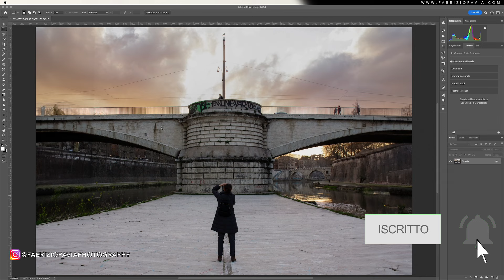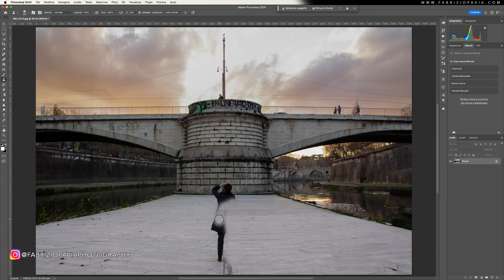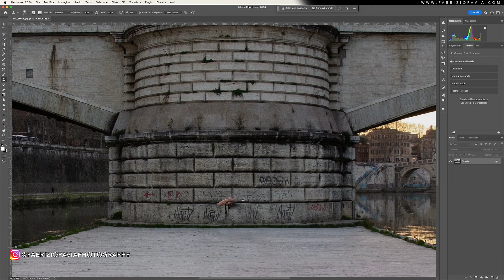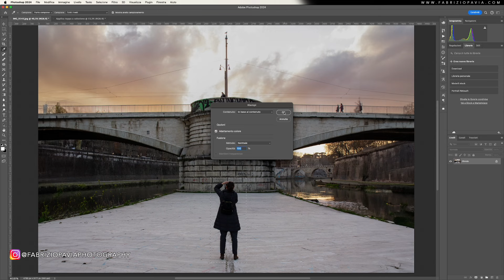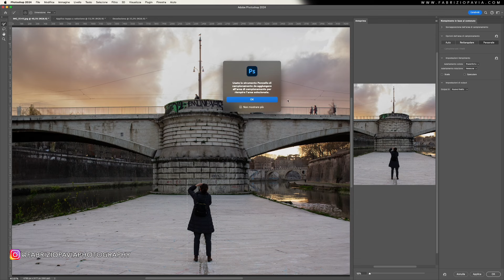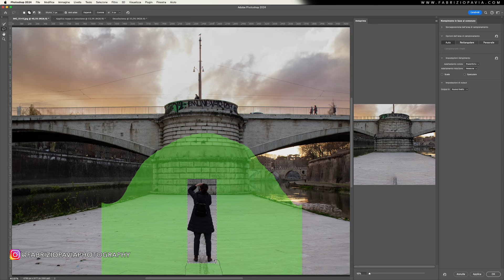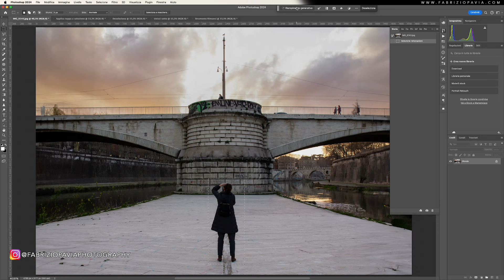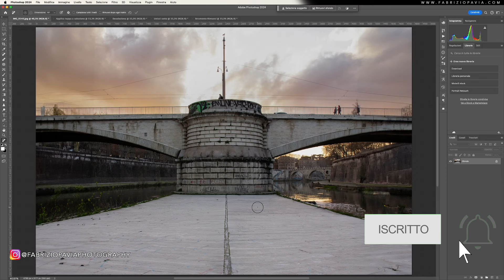5 modi per eliminare qualsiasi cosa dalle foto con Photoshop. Strumenti manuali e AI a confronto!!!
In questo ultimo anno Photoshop si è evoluto ancora di più inserendo vari modi per eliminare oggetti dalle proprie immagini con funzioni sia automatizzate che basate sull'intelligenza artificiale.
Scopriamo insieme i cinque metodi più facili e veloci che possiamo utilizzare.

00:00 Introduzione
01:11 Metodo 1 - Timbro clone
04:43 Metodo 2 - Riempi
05:47 Metodo 3 - Riempi in base al contenuto
07:58 Metodo 4 - Strumento rimuovi
08:40 Metodo 5 - Intelligenza Artificiale

- Ascolta subito il mio nuovo Videopodcast FOTOeMODELLE dove in ogni puntata intervisterò una nuova modella. Si parlerà di fotografia ma anche degli argomenti più disparati ridendo e scherzando con loro mentre potrai ammirarle nei video backstage associati con schemi luce e foto finali.
Passa un momento in allegria e leggerezza.
Clicca subito sulla playlist dedicata